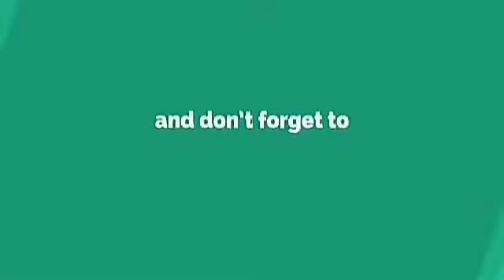Big Fire in Tipper Lorry At Vijaywada High Way Abdulapurmet Ps limits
Crime Control News Hyderabad Any Information 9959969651